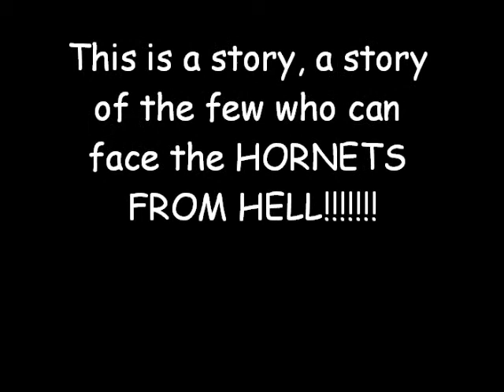Hornets From Hell part 1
hahahhhhhahhahhhaahahhaa